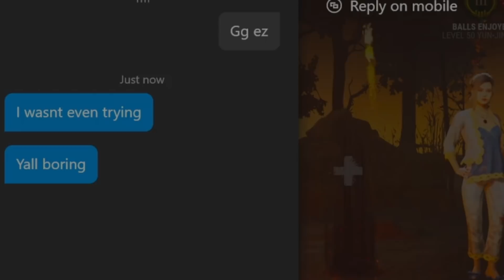Abusing the New Boil Over Buff - Dead by Daylight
this build is awesome, sorry for being toxic to the spirit